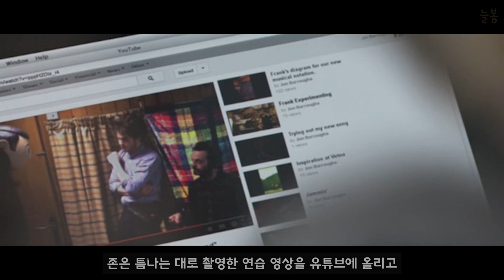친구-되기에 실패한 이야기 (영화 「프랭크」 | 결말포함)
[ 도입 ]
0:00 뮤지션이 되고 싶은 존
0:38 우연한 기회에 프랭크를 만나게 되고
1:41 락 페스티벌에 나가게 되는데...

[ 존은 왜 튕겨나갔을까? ]
2:38 프랭크를 있는 그대로 받아들이지 않아서
4:22 동료를 친구가 아닌 견제의 대상으로 생각해서

[ 페스티벌에서 일어난 일 ]
5:15 괜찮다는 말 속에 숨은 괜찮지 않은 마음
5:40 존과 프랭크, 단 둘이 올라간 무대
6:28 자기 화를 이기지 못한 존은 결국

[ 존은 어떤 사람일까? ]
6:52 불행한 천재 예술가라는 프레임
8:05 듣기보다는 말하고 싶어하는 사람

[ 완벽한 타인, 존 ]
9:27 프랭크와 친구들의 감동적인 재결합
10:11 그 모습을 그저 지켜보기만 하는 존

[ 또다른 타인, 돈 ]
10:37 이 영화의 또다른 타인, 매니저 돈
11:46 프랭크가 되고 싶어하던 돈은 결국

[ 그래서 이 영화는? ]
12:12 친구-되기에 실패한 이야기, 영화 [프랭크]